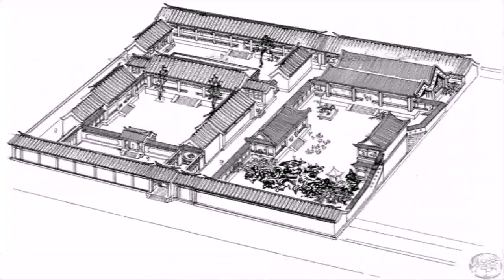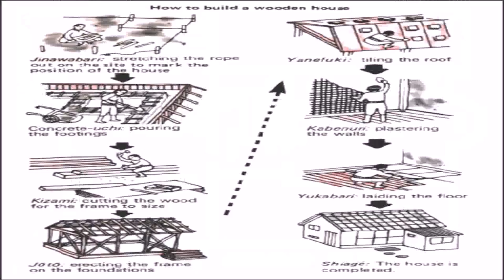Traditional Chinese House Styles (see description) (see description)